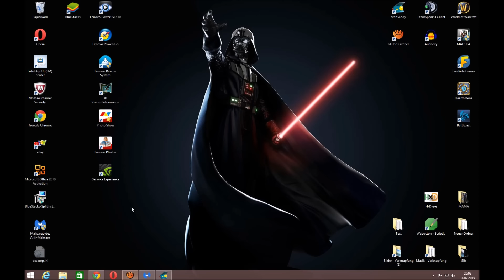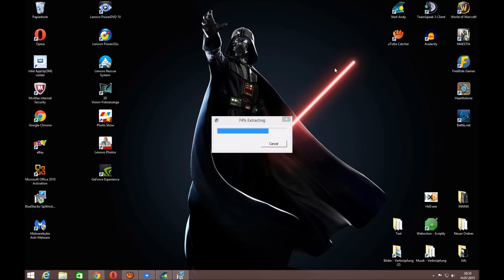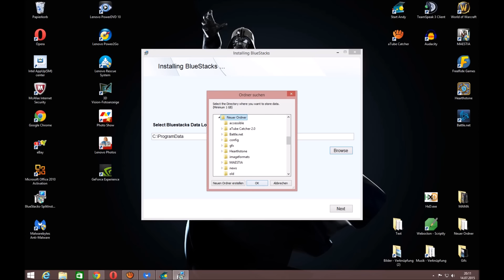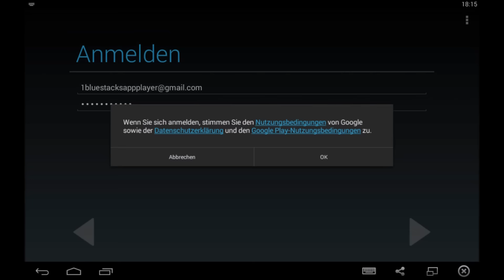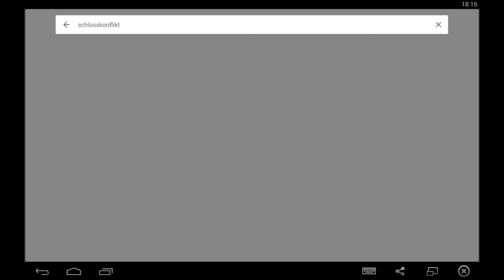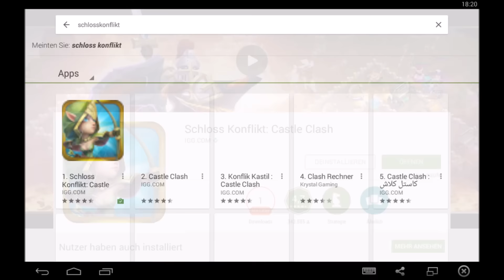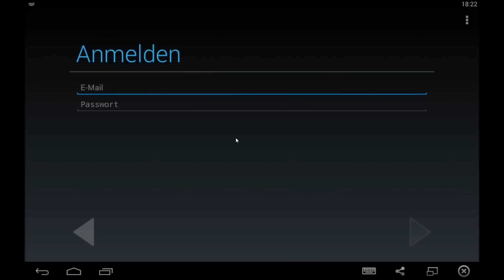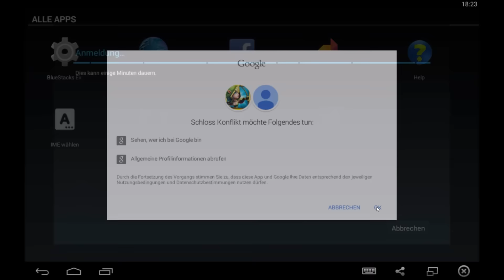Castle Clash: Schloss Konflikt: Tutorial: Wie spiele ich CC auf dem PC?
Spielt CC doch auch auf dem PC!